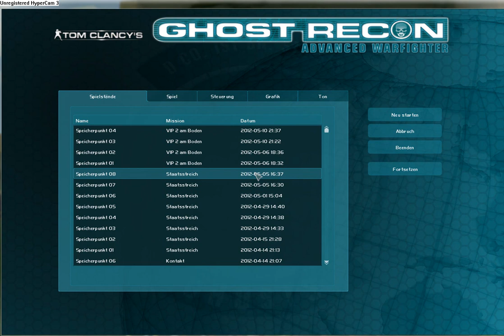Let´s Play Tom Clancys Ghost Recon Advanced Warfighter #10 Flag/Flug!?-Deutsch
LP wie immer mit mir :D
Freu mich über Kommis, Likes, etc.